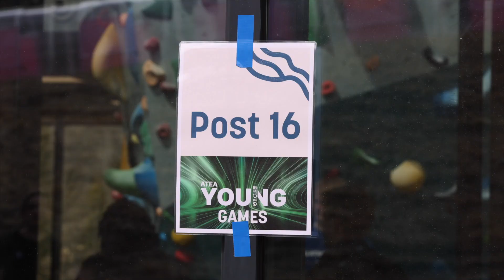Hemsedal Challenge - teambuilding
Morsomt opplegg for grupper fra 10 til 250 personer+
Gruppen deles inn i lag og må gjennom flere poster med forskjellig vanskelighetsgrad. Opplegget tilpasses hver gruppe og tar fra 1.5-3 timer.